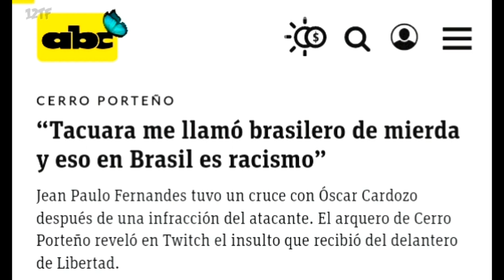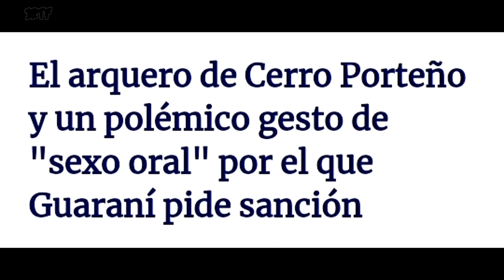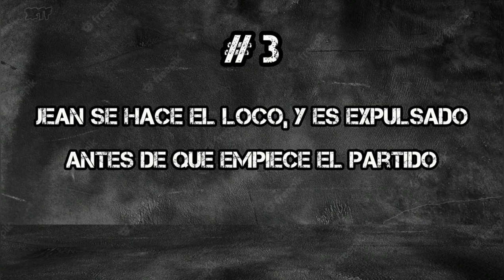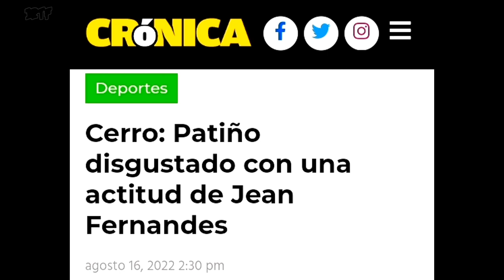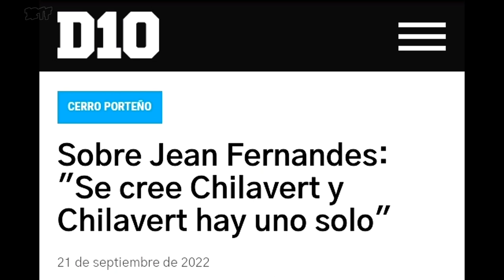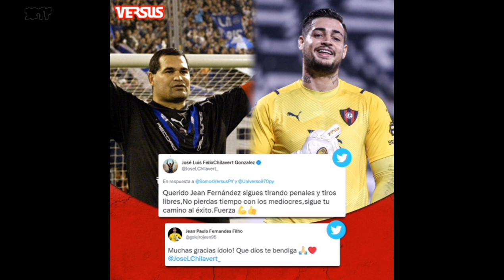Jean Fernandes || El arquero más Polémico del Fútbol Paraguayo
Top de los mejores momentos polémicos del arquero Brasilero,que ataja para cerro porteño
Jean Paulo Fernandes Filho.

Cerro Porteño
Cerro
cerro
Paraguay
Fútbol
fútbol paraguayo
Olimpia
Olimpia vs Cerro Porteño
Zapag
Cerro
Ciclón
Tacuara